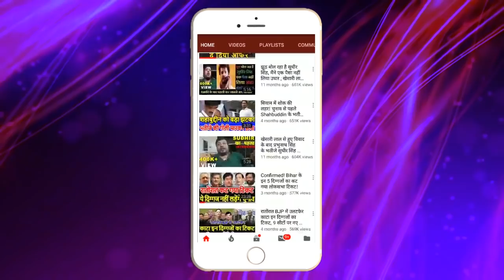नीतीश-मांझी के गुप्त प्लान से BJP एलर्ट !